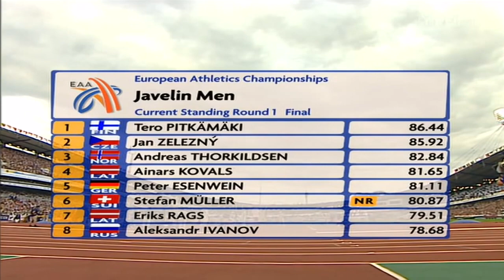Men's Javelin Throw / European Championships / 2006 PART 1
Videos
Images
Latest Worldwide Throwing News
A Community